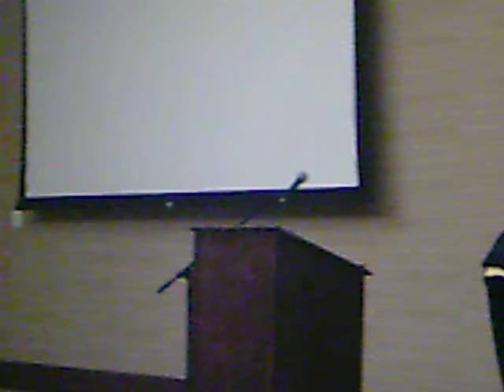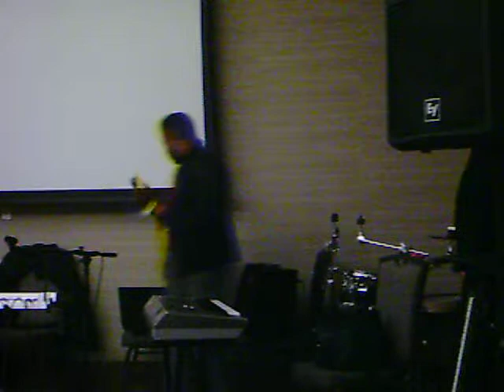Encourage Yourself, Your Amazing